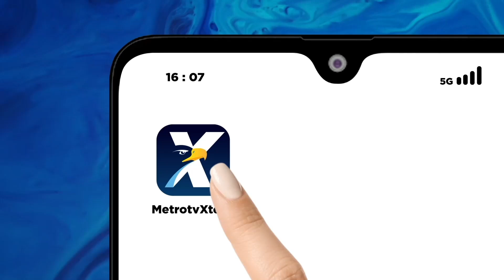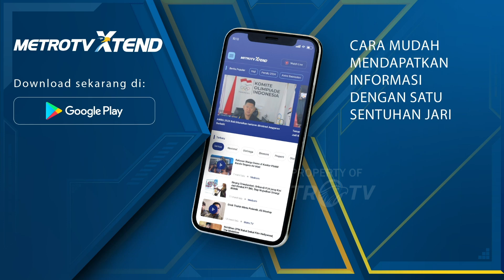Mencari Solusi Buruknya Kualitas Udara di Jakarta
MetroTV, Pemerintah mengatakan bahwa kualitas udara buruk Jakarta mayoritas karena transportasi kendraaan. Untuk menyelesaikan polemik polusi udara yang menjadi masalah tahun ke tahun dibutuhkan sinergitas Pemerintah Pusat dan Pemerintah Daerah.